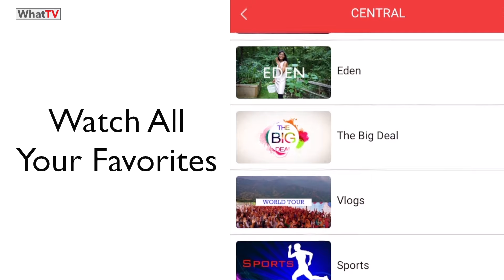Minecraft Zombie Apocalypse A Tragic Loss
Minecraft Zombie Apocalypse A Tragic Loss. The boys are back with some more Zombies! Last episode everything was going amazing, and seemed easy... However, this time... Everything seems to have gone completely wrong. Why does this always happen to these 2, just when things start getting better, it goes horribly wrong.